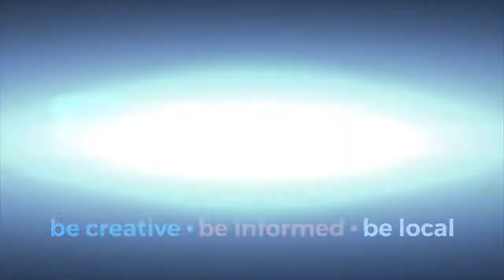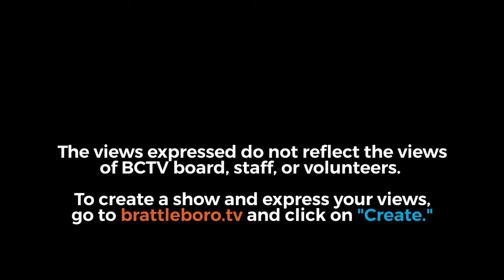West River Education District: WRED Annual Mtg 6/9/20